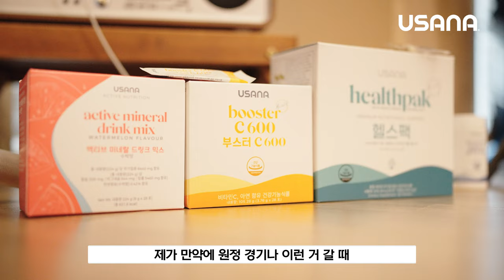[USANA ATHLETES] 메이저리거의 체력관리 비법?⚾이정후 선수 인터뷰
2019년부터 6년째 함께한
유사나 공식모델 이정후 선수 ⚾

오랜 기간동안 유사나와 함께 해온
이정후 선수의 One Pick 유사나 제품과

2024년 새해를 맞아
유사나 가족분들께 전하는 인사까지!

매 해 더 큰 성장을 만들어내며
멋진 모습을 보여주는 이정후 선수의 인터뷰를

유사나는 이정후 선수의 공식 뉴트리션 후원사로
메이저리그에서 선보일 멋진 활약을 응원합니다👏